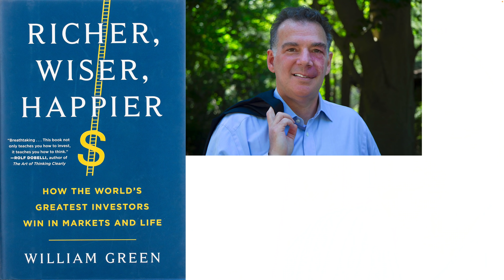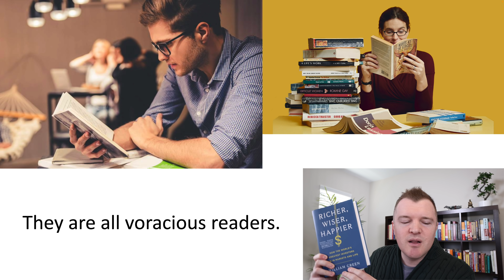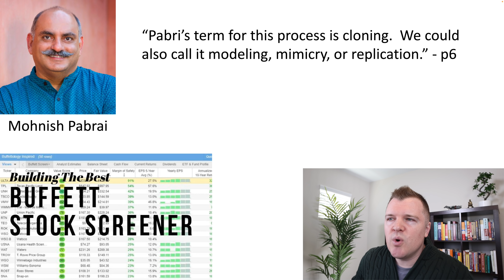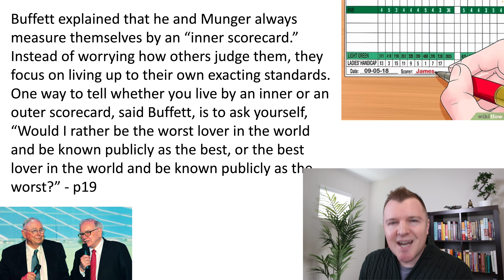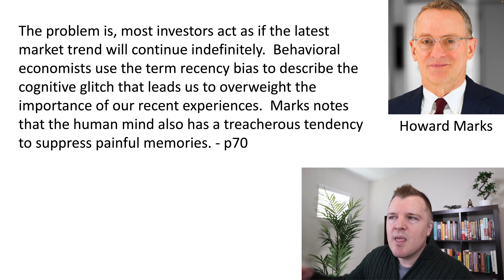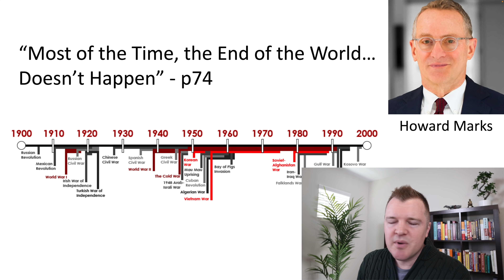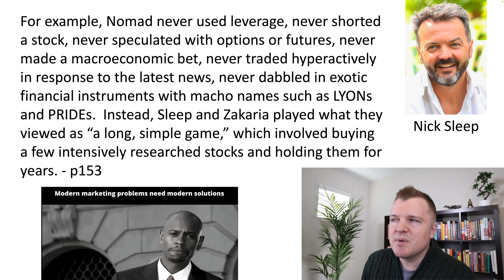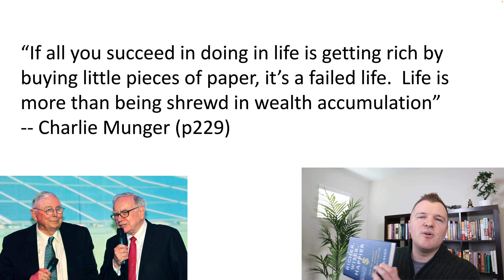Richer Wiser Happier by William Green (Book Recommendation)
📙 The Little Book of Common Sense Investing
📔 Rich Dad Poor Dad
📘 Richer, Wiser, Happier
📗 How to Win Friends & Influence People

From a renowned financial journalist who has written for Time, Fortune, Forbes, and The New Yorker, a fresh and unexpectedly profound book that draws on hundreds of hours of exclusive interviews with many of the world’s super-investors to demonstrate that the keys for building wealth hold other life lessons as well.

Billionaire investors. If we think of them, it’s with a mixture of awe and suspicion. Clearly, they possess a kind of genius - the proverbial Midas Touch. But are the skills they possess transferable? And do they have anything to teach us besides making money?

In Richer, Wiser, Happier, William Green draws on interviews that he’s conducted over 25 years with many of the world’s greatest investors. As he discovered, their talents extend well beyond the financial realm. The most successful investors are mavericks and iconoclasts who question conventional wisdom and profit vastly from their ability to think more rationally, rigorously, and objectively. They are master game players who consciously maximize their odds of long-term success in markets and life, while also minimizing any risk of catastrophe. They draw powerful insights from many different fields, are remarkably intuitive about trends, practice fanatical discipline, and have developed a high tolerance for pain. As Green explains, the best investors can teach us not only how to become rich, but how to improve the way we think, reach decisions, assess risk, avoid costly errors, build resilience, and turn uncertainty to our advantage.

Green ushers us into the lives of more than 40 super-investors, visiting them in their offices, homes, and even their places of worship - all to share what they have to teach. From Sir John Templeton to Charlie Munger, Jack Bogle to Ed Thorp, Will Danoff to Mohnish Pabrai, Bill Miller to Laura Geritz, Joel Greenblatt to Howard Marks. In explaining how they think and why they win, this “unexpectedly illuminating” (Peter Diamandis) book provides “many nuggets of wisdom” (The Washington Post) that will enrich you both financially and personally.